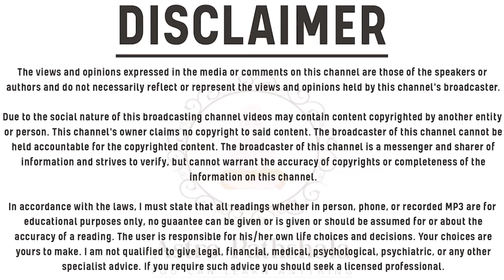कुंडली में मारक ग्रह की पहचान कैसे करें ? | Marak Dosh और उपाय | जानें शुभ और अशुभ योग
marakdosh kundalianalysis कुंडली में मारक ग्रह की पहचान कैसे करें ? | Marak Dosh और उपाय | जानें शुभ और अशुभ योग | Learn Astrology With Astro Pathshala

ग्रह कब मारक हो जाता है  | मारकेश किसे कहते हैं | मारक ग्रह और मारकेश की दशा | Marak Dosh Nivaran
आपके अभिवादन के साथ, आज हम अपने यूट्यूब चैनल "Astro Pathshala" पर एक नए वीडियो के साथ हाजिर हैं। इस वीडियो में, हम बात करेंगे ग्रहों के मारक दोष के बारे में, जिसे ज्योतिष शास्त्र में महत्वपूर्ण माना जाता है। हम जानेंगे कि मारक दोष क्या है, और इसे निवारण के लिए कैसे उपाय किए जा सकते हैं।

यह वीडियो ज्योतिष ज्ञान को साझा करने का एक उत्कृष्ट साधन है, जिसमें हम आपको ग्रहों की विशेषताओं और उनके प्रभाव को समझने में मदद करेंगे। हमारे चैनल "Astro Pathshala" पर ज्योतिष, वास्तु, और ध्यान के अन्य महत्वपूर्ण विषयों पर और भी वीडियो उपलब्ध हैं।

धन्यवाद!